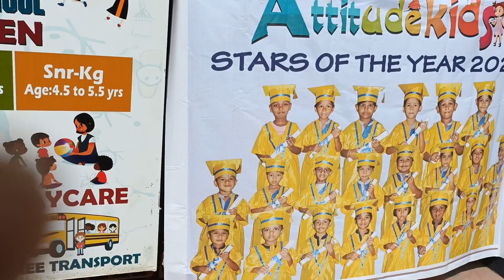Annual function#sasis world#my babies dance